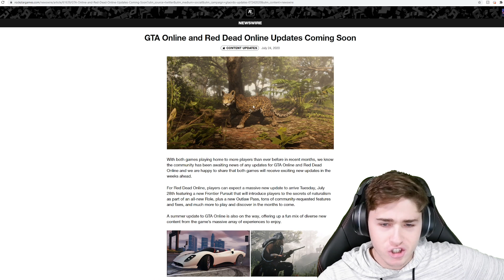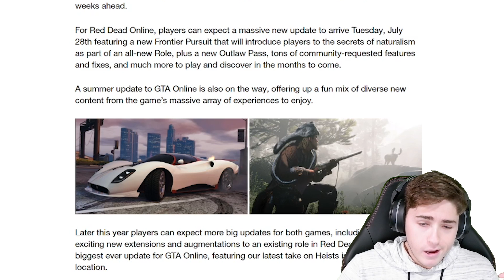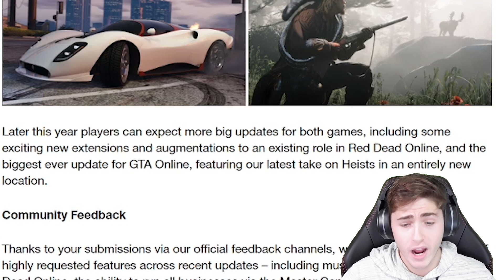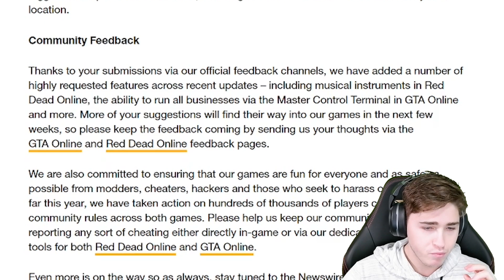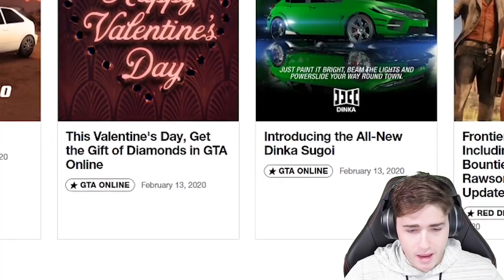Rockstar CONFIRMS New Location & New Heist! (BIGGEST GTA ONLINE DLC EVER)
FINALLY! A New GTA DLC has been confirmed! We're getting a NEW LOCATION and a NEW HEIST! Let's GO!

GTA Online